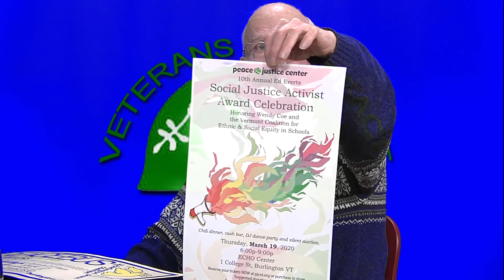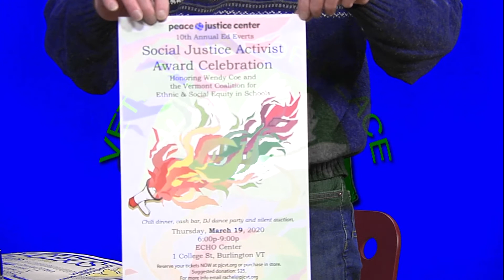Wendy Coe: Green Mountains Veterans for Peace #188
Wendy Coe shares her experiences with the Peace and Justice Center of Vermont and it's eventful history from humble beginnings in 1979. She founded the organization and served as its operations manager for 41 years.

For more information about the Peace and Justice Center of Vermont visit their

Produced by Dave Ross with facilities provided by Vermont Community Access Media (VCAM) in Burlington, VT.

Make your own show!